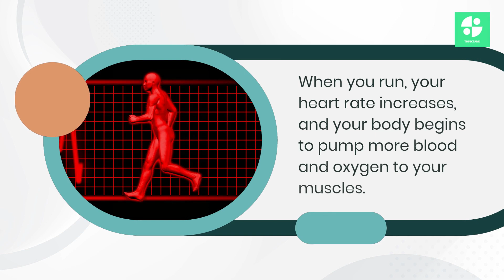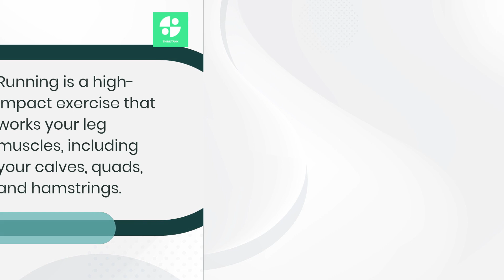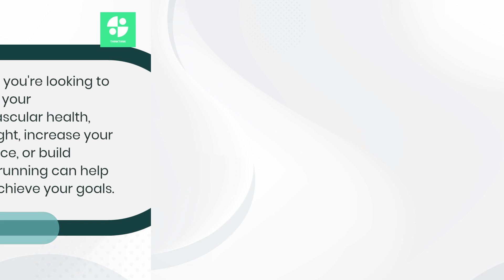What Happens to Your Body If You Run For 30 Minutes Every Day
Today we're going to be talking about the benefits of running for just 30 minutes every day, and what happens to your body when you do so. Running is a great way to improve your overall health and well-being, and it's also an excellent form of exercise that can help you to lose weight, increase your endurance, and build muscle. So, without further ado, let's get started.

Section 1: Cardiovascular Health

One of the main benefits of running for 30 minutes every day is that it can greatly improve your cardiovascular health. When you run, your heart rate increases, and your body begins to pump more blood and oxygen to your muscles. This increased blood flow can help to strengthen your heart and reduce your risk of heart disease, stroke, and other cardiovascular problems.

Section 2: Weight Loss

Running is also an excellent way to burn calories and lose weight. When you run for 30 minutes every day, you can burn up to 300-400 calories depending on your speed and body weight. This can help you to lose weight and improve your overall body composition.

Section 3: Improved Endurance

Another benefit of running for 30 minutes every day is that it can help to improve your endurance. Regular running can help to increase your lung capacity, improve your stamina, and make it easier for you to perform physical activities throughout the day.

Section 4: Muscle Building

Finally, running for 30 minutes every day can also help to build muscle. Running is a high-impact exercise that works your leg muscles, including your calves, quads, and hamstrings. Over time, this can help to build lean muscle mass, improve your strength, and tone your body.

In conclusion, running for just 30 minutes every day can have a wide range of benefits for your body and overall health. Whether you're looking to improve your cardiovascular health, lose weight, increase your endurance, or build muscle, running can help you to achieve your goals. So, why not lace up your shoes and hit the pavement today?